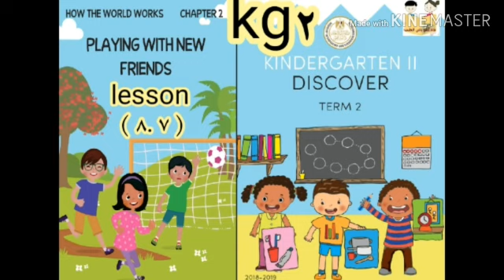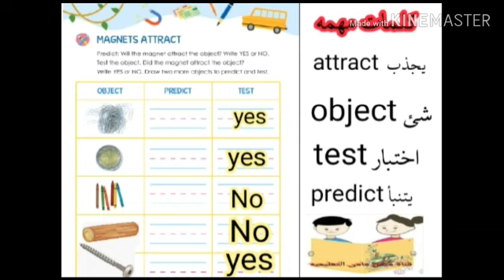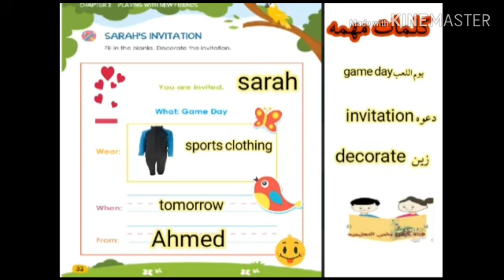شرح منهج discover لkg2 الفصل الثانى (الدرس السابع والثامن ) الترم الثانى بطريقه سرد القصص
شرح الفصل الثاني من الكتاب الدرس السابع والثامن الترم الثانى بطريقه سهله وبسيطة جدا مع اجابه الأنشطة والرسومات وتلخيص لأهم الكلمات الموجوده في الدرس
مع تمثيل الدرس بسرد قصة قصيرة